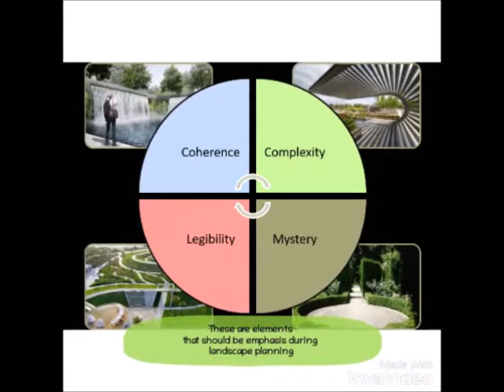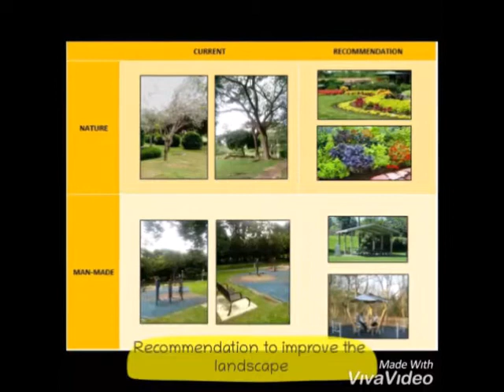LANDSCAPE PLANING VIDEO FHM3302-URBAN FOREST MANAGEMENT